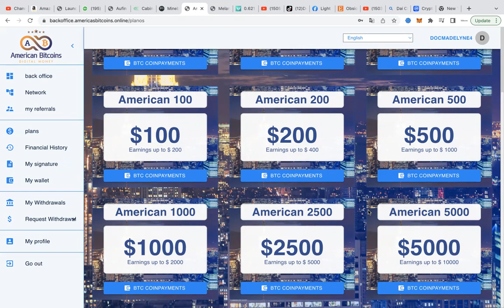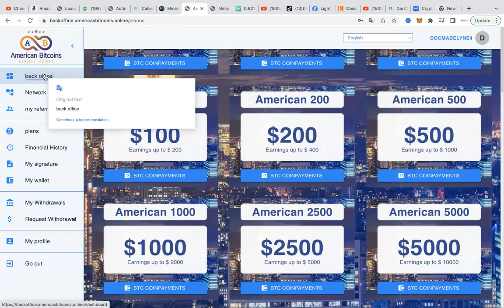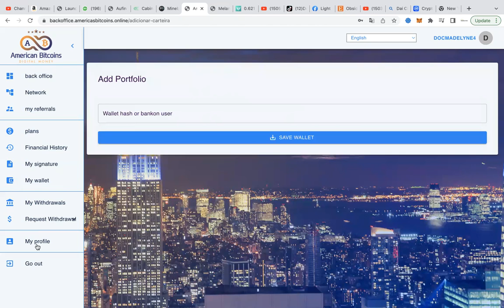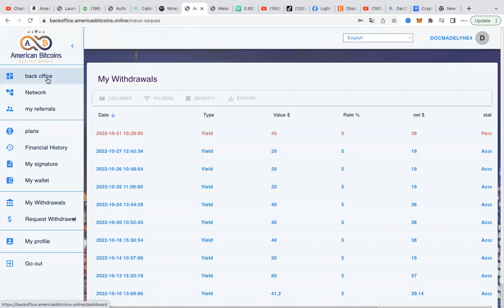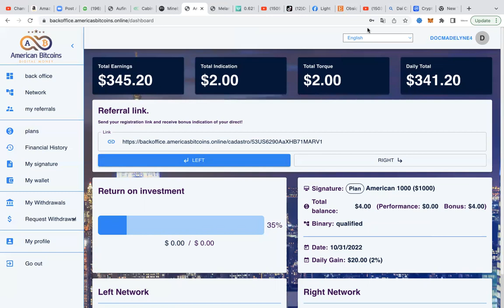METE WALLET OU SOU AMERICAN BITCOINS